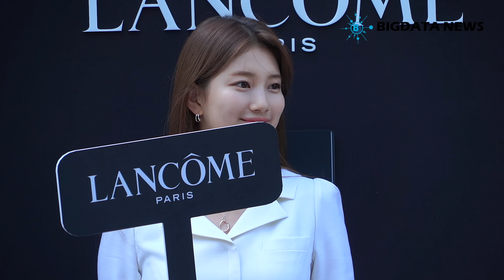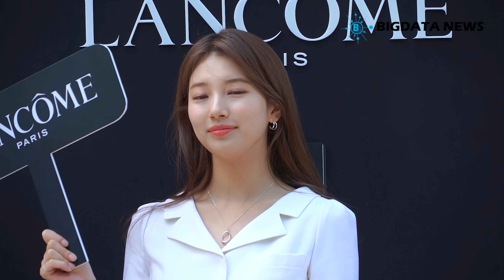[BIG영상][4K] 수지(SUZY) 러블리한 순백여신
31일 오후 강남구 삼성동에 위치한 현대백화점 무역센터점에서 글로벌 뷰티브랜드 '랑콤(LANCOME)'의 뮤즈 수지와 함께 하는 원데이 팝업 이벤트를 진행했다.

이날 가수 겸 배우 수지가 참석해 포토타임을 갖고 있다.

SUZY, 배수지, 수지, スジ, ペスジ, 秀智, 裴秀智, 랑콤

4K, UHD, 빅데이터,빅데이터뉴스,연예,연예뉴스, 엔터테인먼트, 아이돌, 직캠, 레전드, Fancam, K-Pop